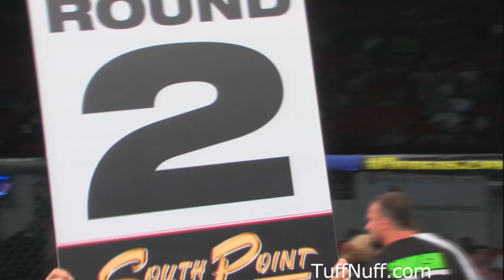Jules Winter vs Jessica Martinez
Tuff-N-Uff "FestiBrawl" at the South Point Hotel and Casino in Las Vegas May 26, 2013.